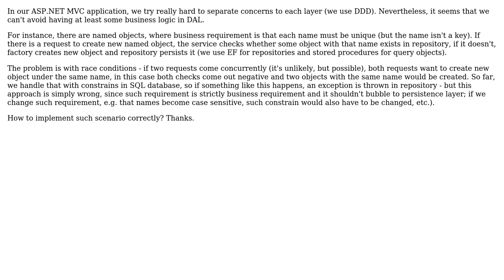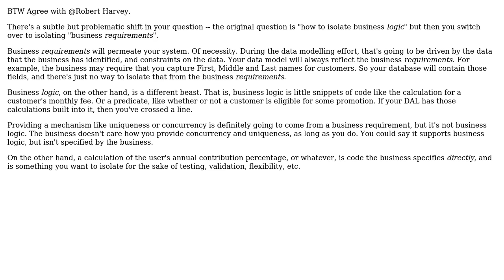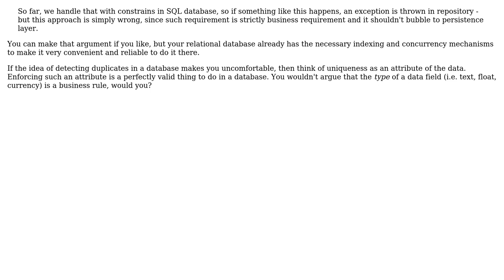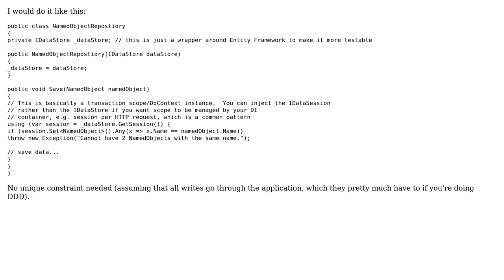Software Engineering: How to completely avoid business logic in DAL? (4 Solutions!!)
Software Engineering: How to completely avoid business logic in DAL?

With thanks & praise to God, and with thanks to the many people who have made this project possible! | Content (except music & images) licensed under CC BY-SA | Music | Images & others | With thanks to user sea-rob user Rogerio user Robert Harvey user Robert Goldwein user Josh Kodroff and the Stack Exchange Network Trademarks are property of their respective owners. You are responsible for your own actions.